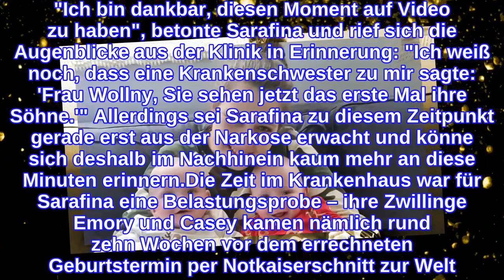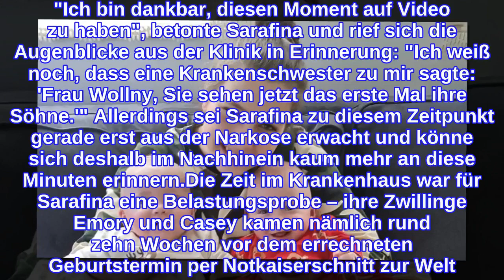Rührend: Sarafina Wollny teilt ein Video von der Twin-Geburt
Sarafina Wollny (26) gewährt intime Einblicke in die Zeit nach der Geburt ihrer Zwillinge! Die Tochter von Großfamilienoberhaupt Silvia Wollny (56) und ihr Ehemann Peter (29) wurden im Mai 2021 zum ersten Mal Eltern: Das Paar durfte die beiden Söhne Emory und Casey auf der Welt begrüßen. Auf Social Media teilte Sarafina jetzt ein emotionales Video, in dem sie ihre Zwillinge nach dem Kaiserschnitt zum ersten Mal sieht!Den rührenden Clip veröffentlichte Sarafina auf ihrem Instagram-Profil. "Ich bin dankbar, diesen Moment auf Video zu haben", betonte Sarafina und rief sich die Augenblicke aus der Klinik in Erinnerung: "Ich weiß noch, dass eine Krankenschwester zu mir sagte: 'Frau Wollny, Sie sehen jetzt das erste Mal ihre Söhne.'" Allerdings sei Sarafina zu diesem Zeitpunkt gerade erst aus der Narkose erwacht und könne sich deshalb im Nachhinein kaum mehr an diese Minuten erinnern.Die Zeit im Krankenhaus war für Sarafina eine Belastungsprobe – ihre Zwillinge Emory und Casey kamen nämlich rund zehn Wochen vor dem errechneten Geburtstermin per Notkaiserschnitt zur Welt. "Aber am Ende zählt, dass es den beiden gut geht", machte die stolze Mutter jetzt im Nachgang klar und fügte hinzu: "Am 18. Mai hätte ich nicht gedacht, dass es so ist, wie es heute ist. Ich bin wirklich dankbar für meine zwei gesunden Jungs."Tipps für Promiflash?
INFORMATION
• Source: promiflash